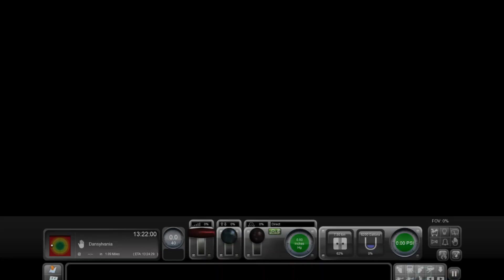TRAIN SIMULATOR - HALLOWEEN PUMPKIN HEAD TRAIN AT NIGHT - ENJOY THE NIGHT TRAIN